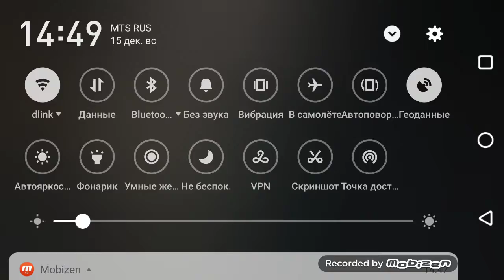Мёртвый космос новое оружея😳 Крутое оружие 😎 Прохождение 11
Самая Крутое Оружия 👍в Мёртвый космос авидет новое оружия 😎 Прохождение 11 серия 11 лайки 👍 не забывайте Подписываться 😎 на мой канал